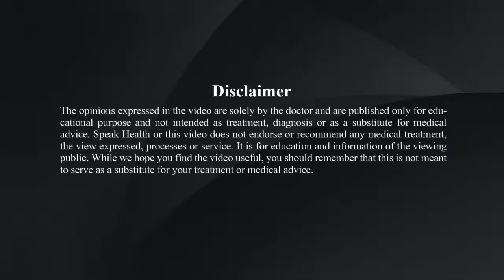What is depression (In Hindi) – Dr. Abhijeet Soni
Depression is a common and growing mental health issue today and if untreated, it can be a cause of suicide. Dr. Abhijeet Soni, consultant psychiatrist, Indore talks about this debilitating illness and the need to treat this illness in time. If you know someone with depression, help them get professional help in time and prevent suicide.